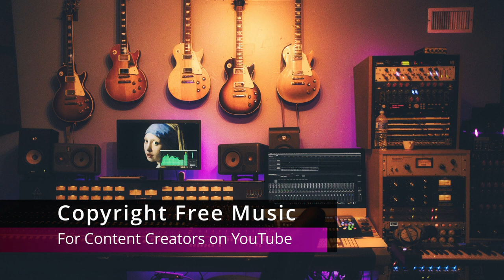Above Planets Patrick Patrikios